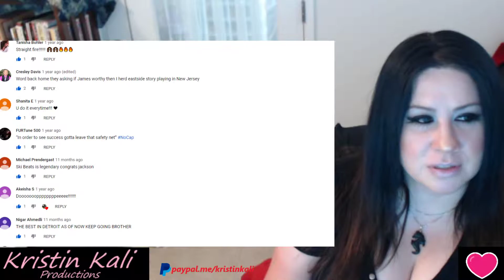J.Jackson x Ski Beatz "The Beginning"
J.Jackson on Spotify
@iam_j_jackson on instagram
@iam_j_jackson on twitter